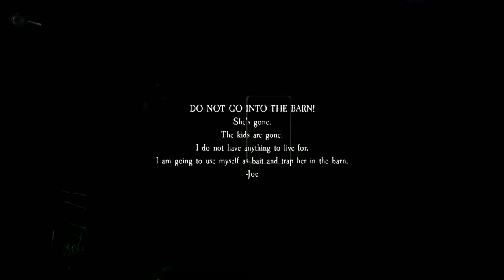Going Hunting For the paranormal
Hey guys this is a part one of a long session With my friend Hypernova Not gonna lie was not expecting this this got crazy